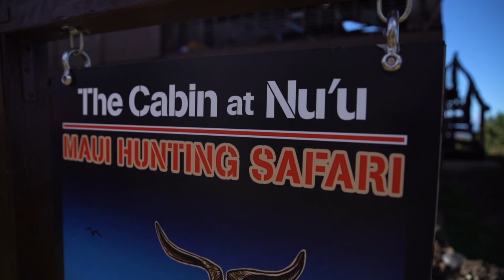Wentz Bros Outdoors- "Aloha Bucks Part I"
Carson and Zach head to Maui with their wives in pursuit of free ranging axis deer and goats!